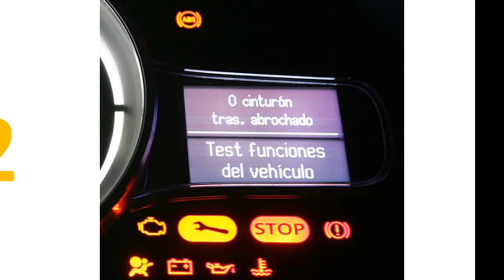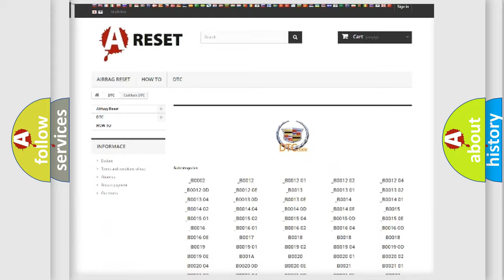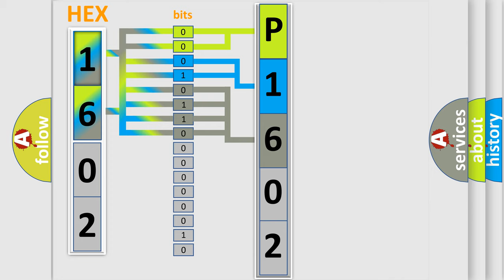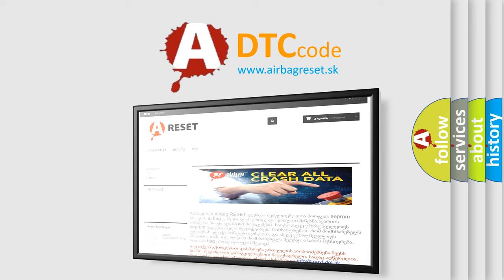DTC cadillac P1602 Short Explanation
Contents:
0:21 Basic DTC analysis according to OBD2 protocol standard.
1:48 Insight into programming
2:58 A diagnostically understandable description of the Diagnostic Trouble Code
3:05 Basic error definition

Make:
Cadillac
Code:
P1602
Definition:
ACC Power Failure
Description:
ACC power supply circuit voltage is too high or too low.Ignition switch turns to ACC with the weak battery condition.
Cause:
Loose wiring harness connectionDefective fuseBad wiring harnessOpen or short circuit between body integrated unit and fusePoor contact in Body Integrated Unit connector